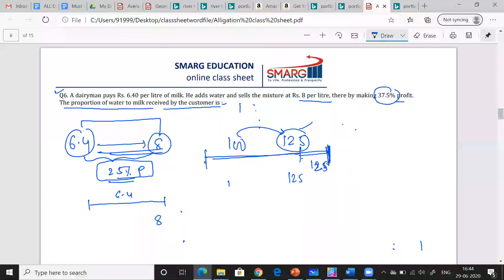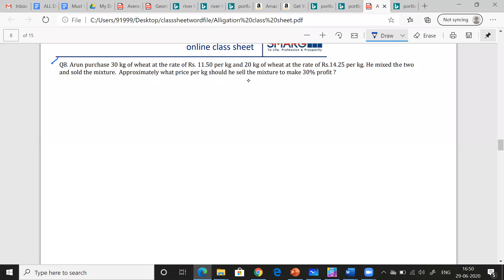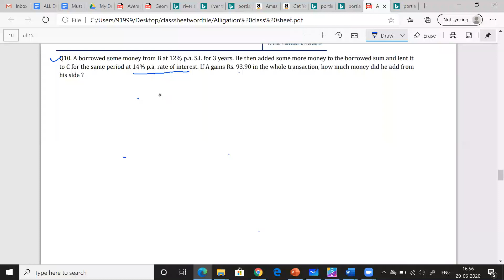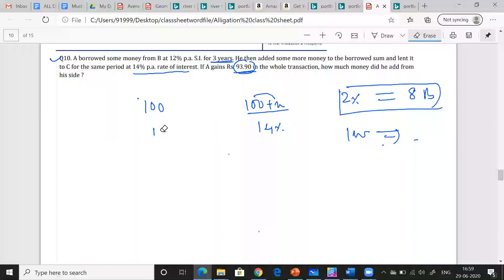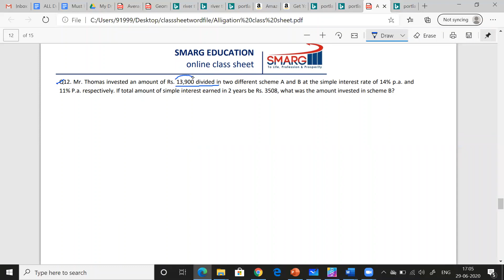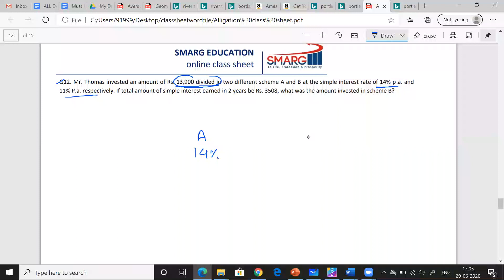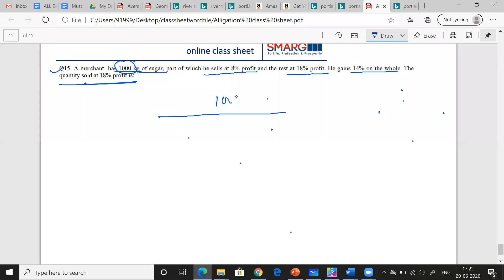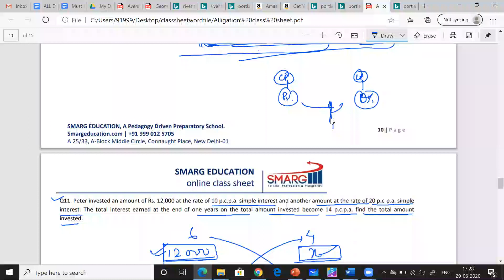Mixture and Alligation Basic 2